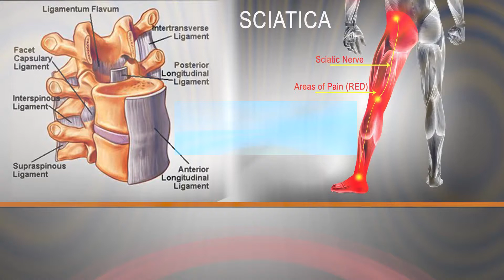Sciatica and its treatment option according to age , Sciatica treatment in Ahmedabad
Sciatica Pain Treatment On the basis of patient age and their pain, reports doctor can advice what can be done. At young age if this problem is faced then it is cured by injection or medicine. Where there is more swelling it is cured by medicine. Apart from this if there is back vein is blocked then by endoscopy it can be cured. By Minimally Invasive spine surgery also sciatica pain can be cured. This type of treatment is available in Livewell Hospital, Ahmedabad.

- sciatica treatment
- sciatica treatment in hindi
- treatment of sciatica pain
- treatment for sciatica
- sciatica pain treatment
- chiropractic sciatica treatment
- sciatica treatment surgery
- sciatica pain relief treatment
- sciatica natural treatment

Hospital Address -
Livewell Pain & Spine Hospital
5th Floor Rudra Arcade B, Helmat Circle, Memnagar,
Ahmadabad 380 052, Gujarat, INDIA.